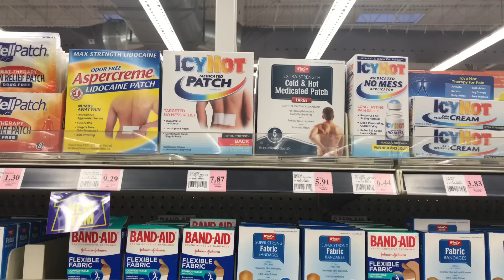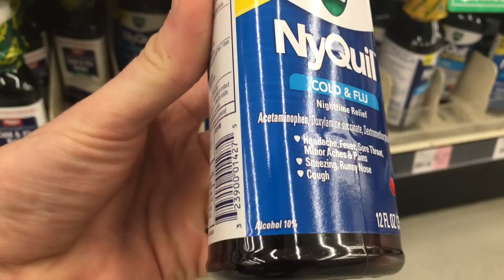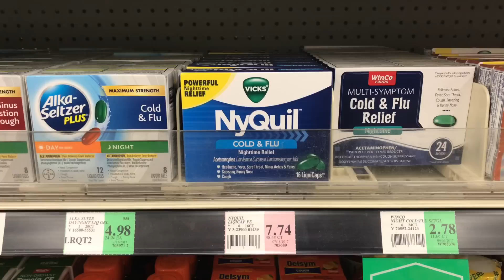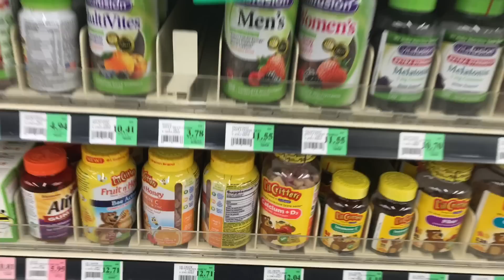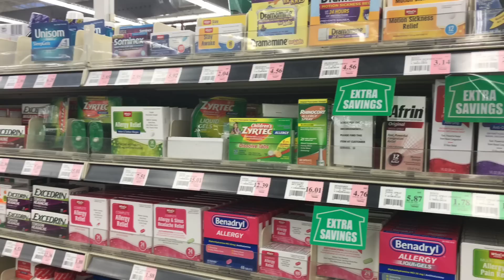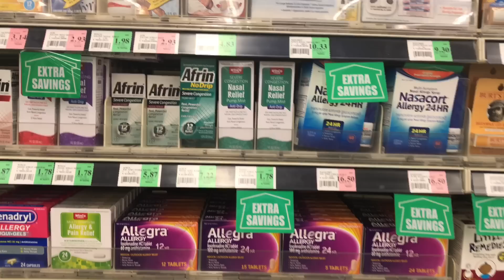сколько стоят лекарства в сша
небольшой обзор лекарственных средств в магазине WinCo Foods
СМОТРИМ ЕЩЕ МОИ ВИДЕО: